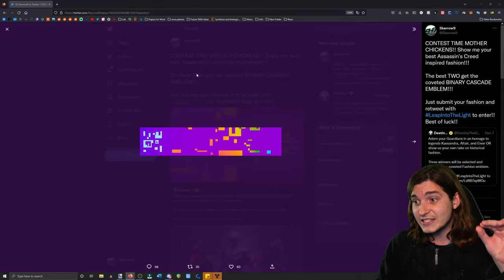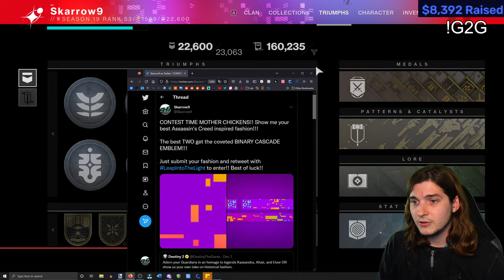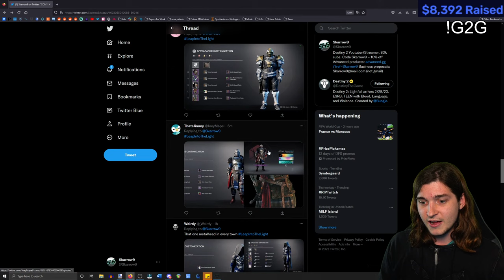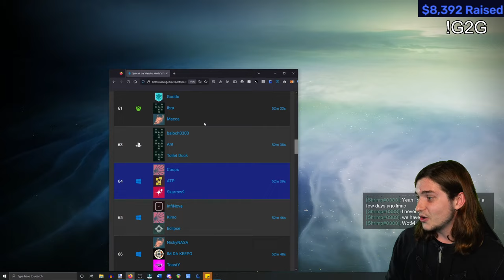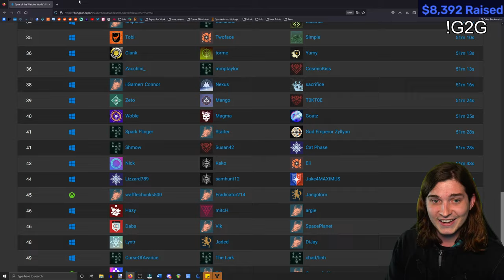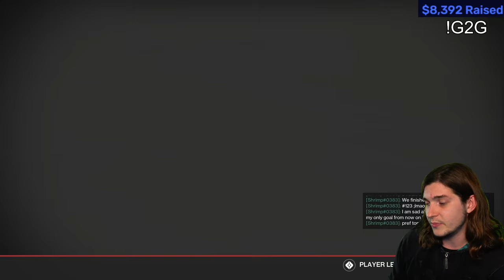Farming SWEET Dawning 2022 LOOT!! // !G2G !Member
►Huge thanks to Dresden for the background music! Check her out here:
beacons.ai/dres